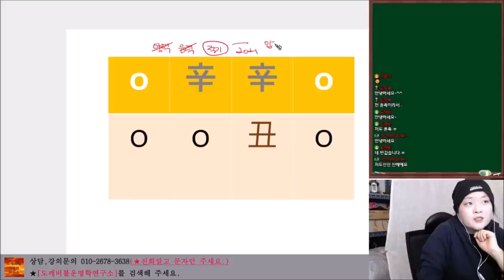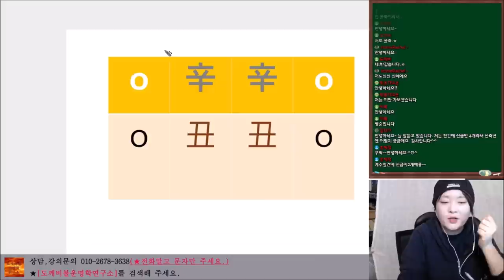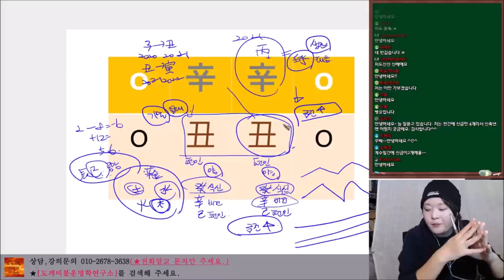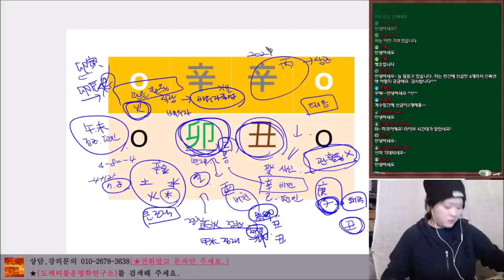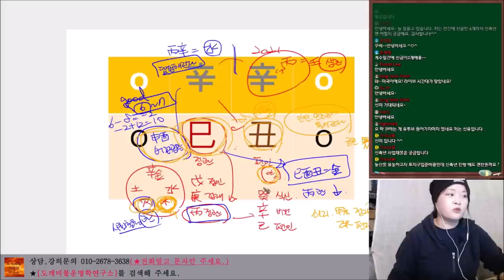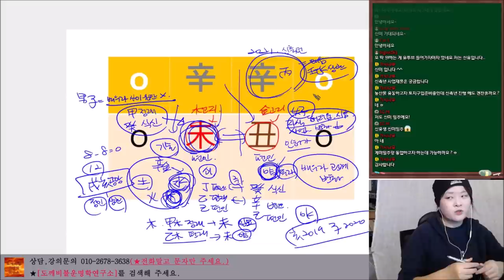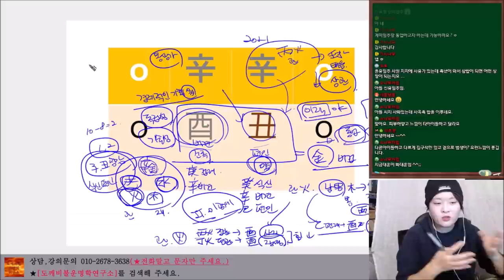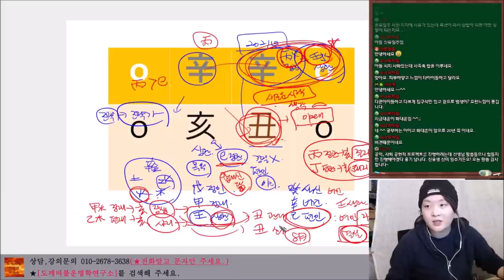2021년 신축년(辛丑年) 신금(辛金)일간 신년운세